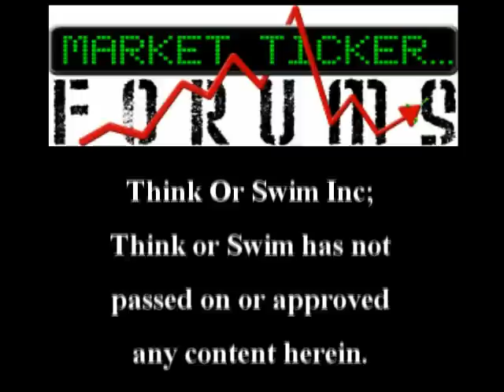Update 11/11 - Markets, Credit, et.al.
It ain't getting better, and now The Dems have it as "their mess". come check the daily updates